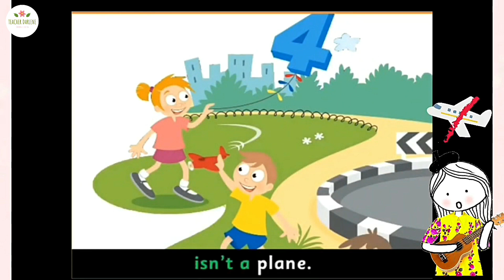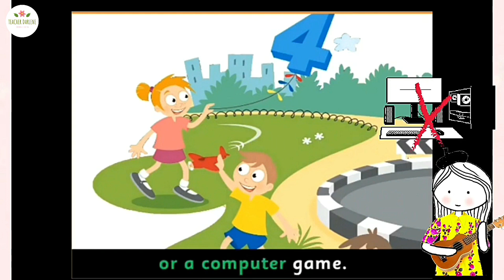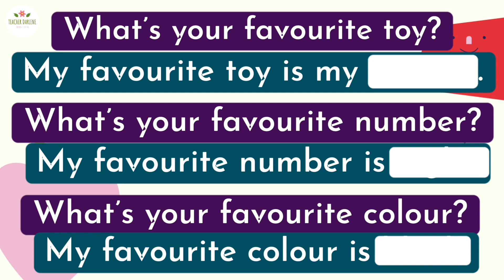SUPER MINDS YEAR 1 | TEXTBOOK PAGE 24 | UNIT 2 LET’S PLAY | COMPLETE LESSON 3